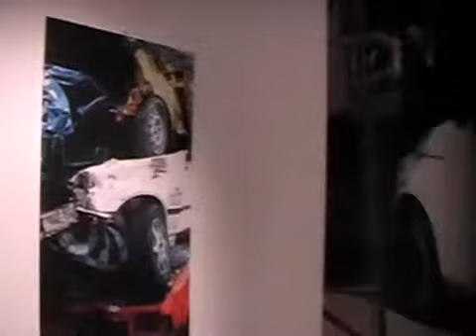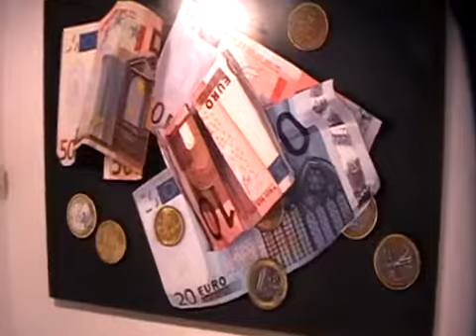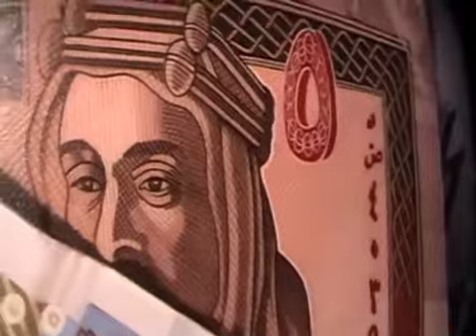Ilaria Morganti - Mostra Chiostro Bramante 2011 (senza testo)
La mostra, dall'emblematico titolo "B-Side, l'anima della materia", esibisce i lavori della pittrice Ilaria Morganti, che ha al suo attivo una lunga serie di esposizioni nazionali ed internazionali di rilevante importanza. L'evento si svolge sotto l'egida ed il patrocinio morale del Consiglio Regionale del Lazio in una sala del Chiostro del Bramante, straordinario esempio di architettura rinascimentale, sito nel centro storico di Roma. Opera di Donato Bramante, fa parte del complesso che comprende anche l'attigua Chiesa di Santa Maria della Pace, in cui si trovano le famose Sibille di Raffaello (1515), eccezionale affresco di oltre sei metri di larghezza, visibile anche dal Chiostro stesso.
La mostra presso il Chiostro del Bramante, ha avuto inizio il 1° giugno 2011 ed avrà termine il 3 luglio 2011.
La mostra è a cura del Prof. Biagio Cacciola (Commissione Arte e Sacro Pontificia Università Gregoriana) che scrive: "Nell'epoca dove tutto è consumato, espulso, escoriato la pittura di Ilaria Morganti rappresenta una provocazione eccedente ogni forma iperrealistica. Gli oggetti, non biodegradabili, deteriorati, isolati, sfasciati, alienati, trovano una vita nuova nel mondo dell'artista, riscattando così, loro le cose, l'ineluttabilità del tempo e dello spazio. Rivelando, così, quel B-side, come la mostra giustamente titola, occulto a occhi profani. Il terzo occhio della Morganti, invece, è vigile, certosino, analitico, affaticato nel rintracciare segni di vita esausti, da mettere al riparo, grazie a una pittura che si nutre della grande tradizione metafisica, da ogni forma di oltraggio moderno".
In contemporanea con lo svolgimento della manifestazione romana, Ilaria Morganti sta esponendo le proprie opere alle Tese di San Cristoforo presso l'Arsenale di Venezia, Padiglione Italia/Accademie nell'ambito della imminente 54a Biennale di Venezia (dal 3 giugno al 27 novembre 2011).